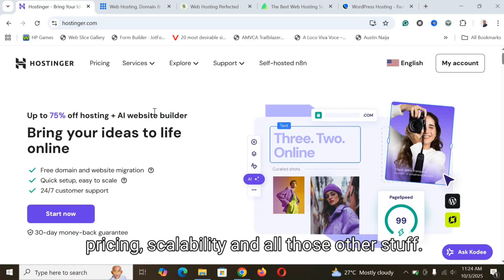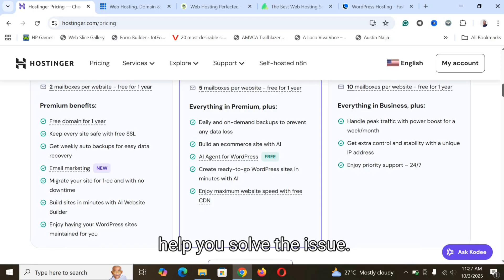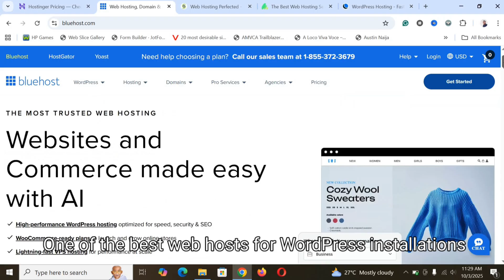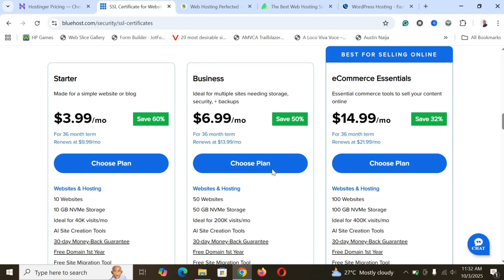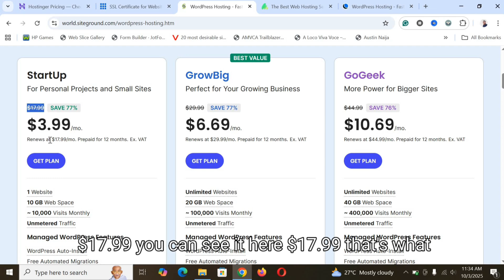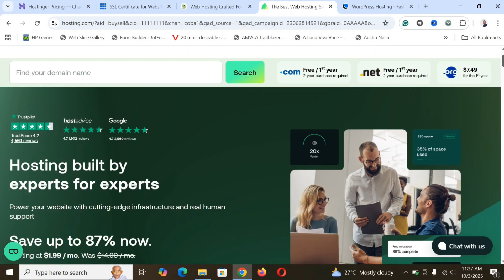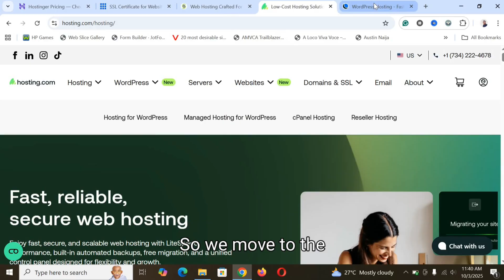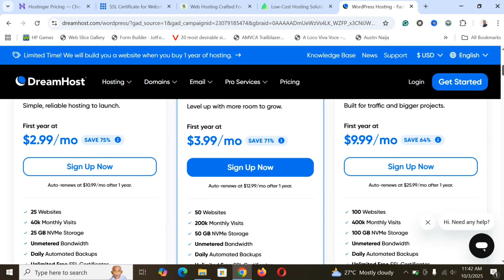Top 5 Best Web Hosting Companies 2025 🔥 | (Full Comparison & Review)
Are you searching for the best web hosting company for your website in 2025? In this video, we compare the Top 5 Web Hosting Companies to help you choose the perfect one for your blog, business, or online store. 💻

We’ve tested and reviewed each hosting provider for speed, uptime, pricing, customer support, and overall performance — so you don’t have to. Whether you’re a beginner blogger or a professional developer, this guide covers everything you need to make the right decision.

💡 In this video, you’ll learn:

Which web hosting performs best in 2025

Hosting plans that give you the best value for money

The most reliable hosting for WordPress websites

Tips for choosing a hosting provider that boosts your SEO

👉 Watch till the end to see our #1 recommended hosting provider and exclusive discounts!